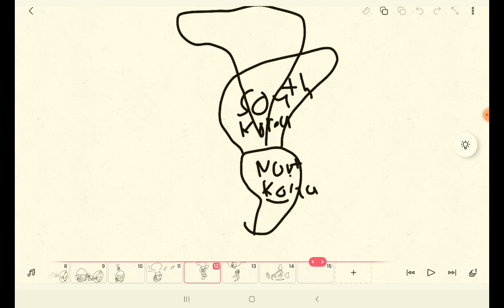never flip the flsg of the philippines